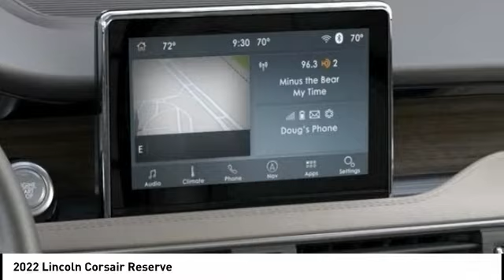2022 Lincoln Corsair Houston TX 2C184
2022 Lincoln Corsair Reserve

Displayed pricing offered for Texas residents only.brbrRecent Arrival!brbrWest Point Lincoln is pleased to offer this gorgeous 2022 Lincoln Corsair Reserve in Black with Sandstone interior. Well equipped with Elements Package (Heated Rear Seat, Heated Steering Wheel, Heated/Ventilated Driver & Front Passenger Seats, Rain Sensing Wipers, and Windshield Wiper De-Icer), Equipment Group 200A, 10 Speakers, 19 Bright Machined Aluminum Wheels, 3.81 Axle Ratio, 4-Wheel Disc Brakes, ABS brakes, Air Conditioning, Alloy wheels, All-Weather Floor Liners w/Fr&Rr Carpet Floor Mats, AM/FM radio: SiriusXM, Auto High-beam Headlights, Auto tilt-away steering wheel, Auto-dimming door mirrors, Auto-dimming Rear-View mirror, Automatic temperature control, Brake assist, Bumpers: body-color, Compass, Delay-off headlights, Driver door bin, Driver vanity mirror, Dual front impact airbags, Dual front side impact airbags, Electronic Stability Control, Emergency communication system: 911 Assist, Four wheel independent suspension, Front anti-roll bar, Front Bucket Seats, Front Center Armrest, Front dual zone A/C, Front reading lights, Fully automatic headlights, Garage door transmitter, Heated door mirrors, Heated front seats, Illuminated entry, Knee airbag, Leather steering wheel, Low tire pressure warning, Memory seat, Navigation System, Occupant sensing airbag, Outside temperature display, Overhead airbag, Overhead console, Panic alarm, Panoramic Vista Roof w/Power Sunshade, Passenger door bin, Passenger vanity mirror, Power door mirrors, Power driver seat, Power Liftgate, Power passenger seat, Power steering, Power windows, Premium Leather Heated Comfort Seats, Radio data system, Radio: Lincoln Premium Audio System w/MP3, Rear anti-roll bar, Rear Parking Sensors, Rear reading lights, Rear seat center armrest, Rear window defroster, Rear window wiper, Remote keyless entry, Roof rack: rails only, Security system, SiriusXM Radio, Speed control, Speed-sensing steering, Speed-Sensitive Wipers, Split folding rear seat, Spoiler, Steering wheel memory, Steering wheel mounted A/C controls, Steering wheel mounted audio controls, SYNC 3 Communications & Entertainment System, Tachometer, Telescoping steering wheel, Tilt steering wheel, Traction control, Trip computer, Turn signal indicator mirrors, and Variably intermittent wipers.